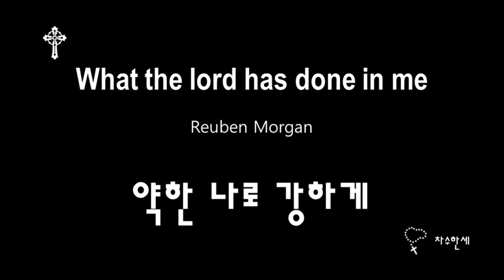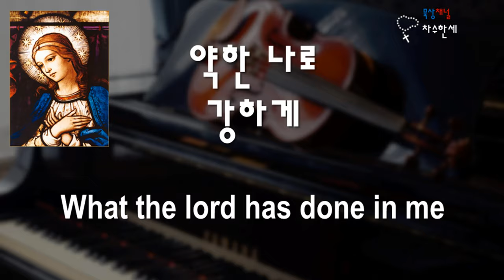약한 나로 강하게 (What the Lord has done in me) Reuben Morgan - 생활성가/CCM/가스펠 (묵상음악 연주)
약한 나로 강하게
What the Lord has done in me

호주 출신의 영국 목사이자 작곡가겸 가수인
Reuben Timothy Morgan(1975 - )이 작곡한 가스펠 (CCM)

캐나다 런던

London Canada

가사

약한 나로 강하게 가난한 날 부하게
눈 먼 날 볼 수 있게 주 내게 행하셨네
호산나 호산나 죽임 당한 어린양
호산나 호산나 예수 다시 사셨네

내가 건너야할 강 거기서 내 죄 씻겼네
이제 주의 사랑이 나를 향해 흐르네
깊은 강에서 주가 나를 일으키 셨도다
구원의 노래 부르리 내게 자유 주셨네

내가 건너야 할 강 거기서 내 죄 씻겼네

약한 나로 강하게.
약한 나로 강하게..
약한 나로 강하게...

영어 가사

Lyrics
Let the weak say I am strong, let the poor say I am rich
Let the blind say I can see, it's what the Lord has done in me

Come on, just sing - spoken

Hosanna, hosanna to the Lamb that was slain
Hosanna, hosanna
Jesus died and rose again

Into the river - spoken
Into the river I will wade, there my sins are washed away
From the heavens mercy streams, of the Saviour's love for me
I will rise - spoken
I will rise from waters deep into the saving arms of God
I will sing salvation songs
Jesus Christ has set me free

Hosanna
Let us sing hosanna to the Lord
To the Lamb, to the Lamb, to the Lamb